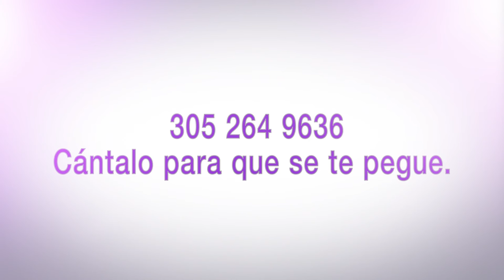UNA HISTORIA LLENA DE FELICIDAD EN MY COSMETIC SURGERY MIAMI.